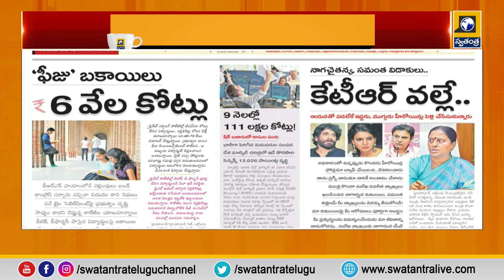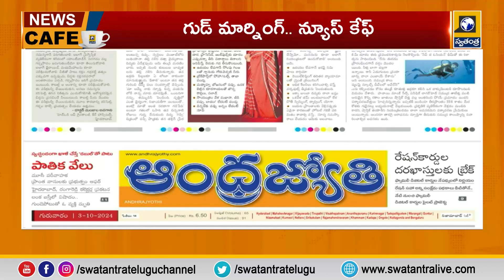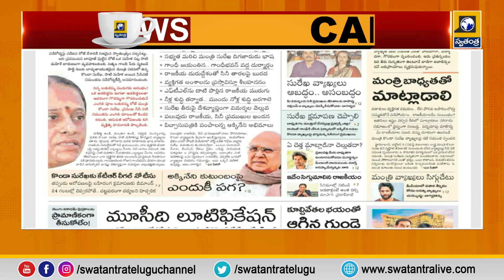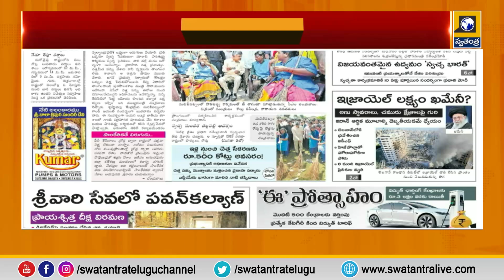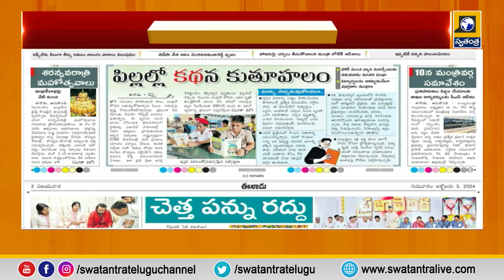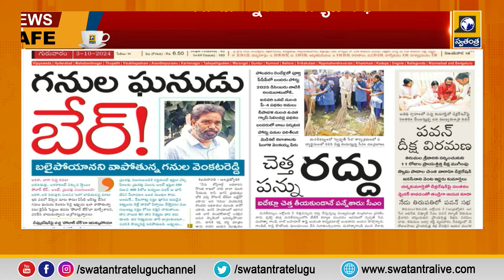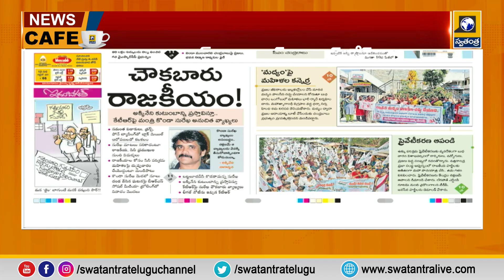News Cafe : Telugu News Paper Reading | Today Headlines & Top News